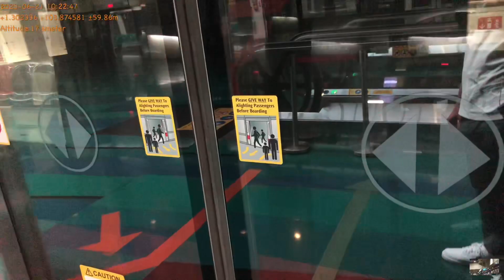The Green Transport - breh moments on public transport #1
welcome to breh moments